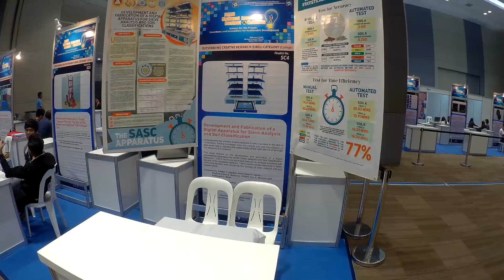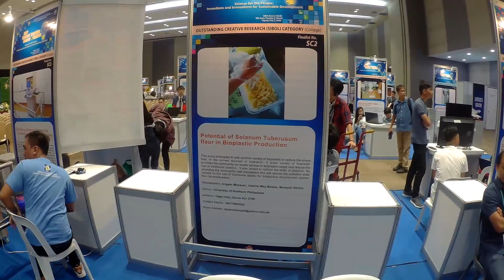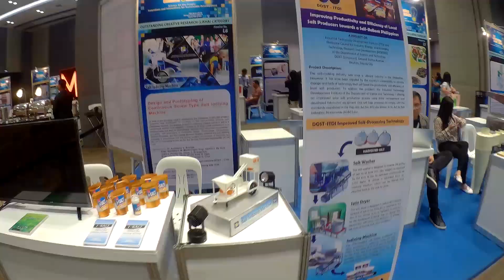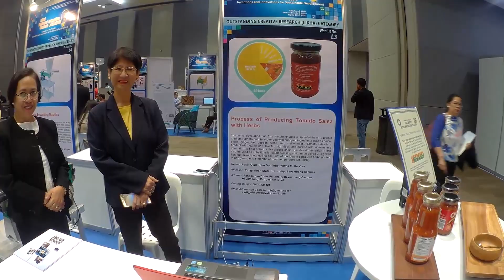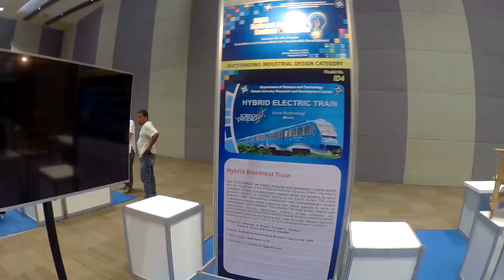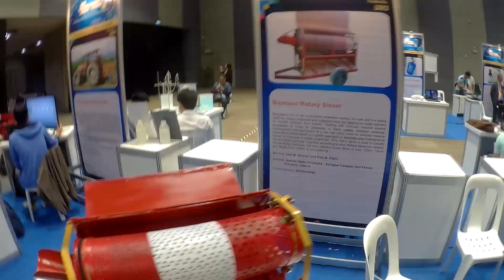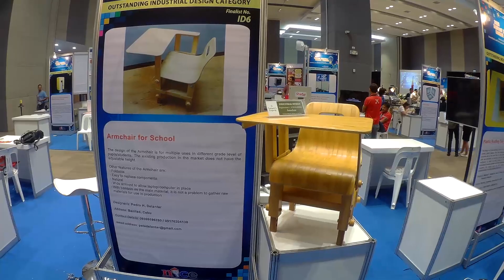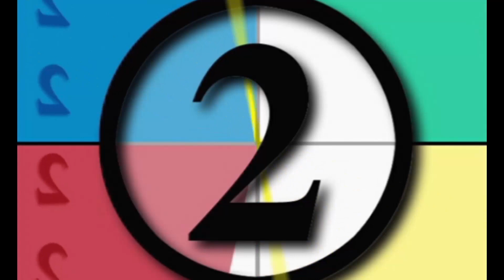2020 National Invention Contest and Exhibits (NICE) Opening Ceremonies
Let me share you the highlights of the Opening Ceremonies of the 2020 National Invention Contest and Exhibits (NICE) with the theme "Science for the People: Inventions and Innovations for Sustainable Development" that took place in SMX Convention Center, SM Aura Global City, Taguig. This is three (3) day event that started March 3, 2020 and will conclude on March 5, 2020. This event features the winning entries from the different regions where the 2019 Regional Invention Contest and Exhibits (RICE) were held. Please come and join...
Congratulations to Director Edgar I. Garcia and DOST-TAPI Family for organizing this momentous event.